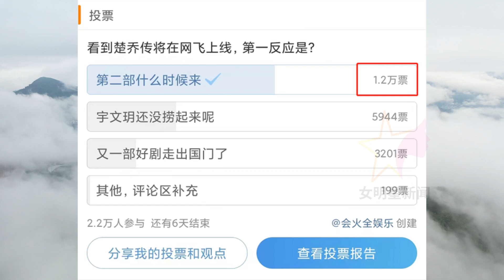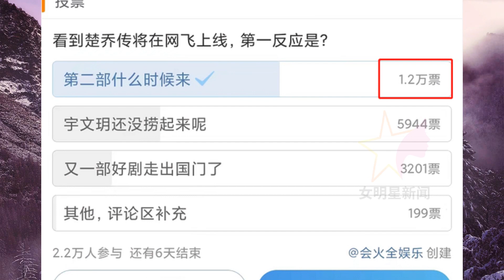【女明星11月1日】1 2万观众在线催在谈论中国博主关于 赵丽颖 爱情故事的谣言。 【女明星新闻】